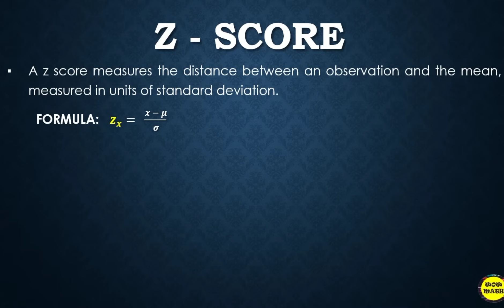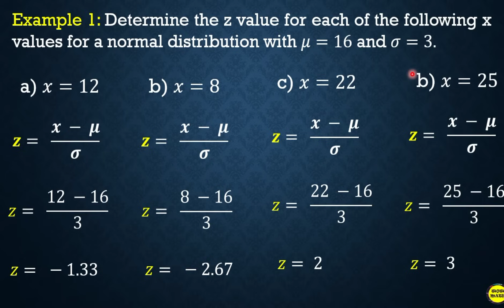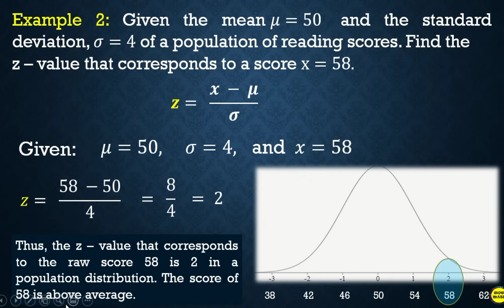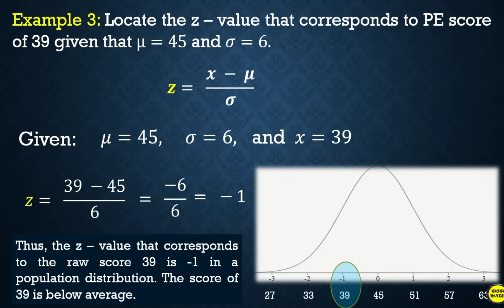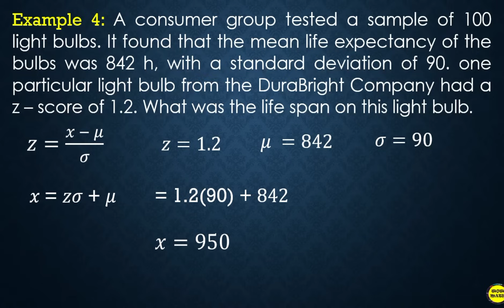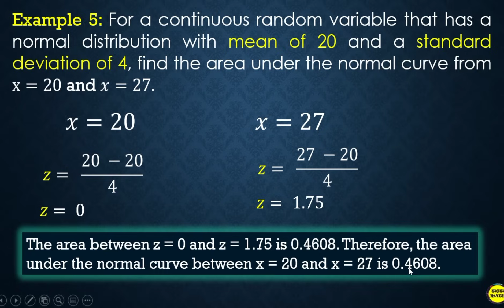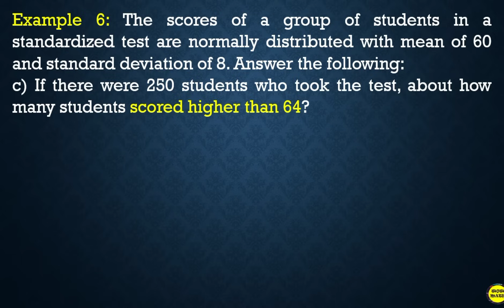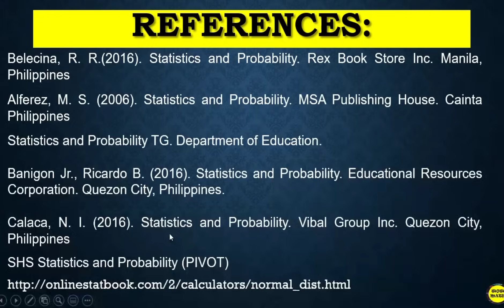CONVERTING A NORMAL RANDOM VARIABLE TO A STANDARD NORMAL VARIABLE AND VICE VERSA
🟣 GRADE 11: CONVERTING A NORMAL RANDOM VARIABLE TO A STANDARD NORMAL VARIABLE AND VICE VERSA